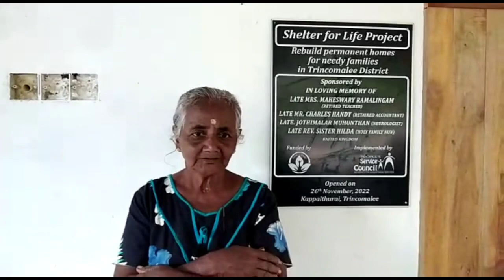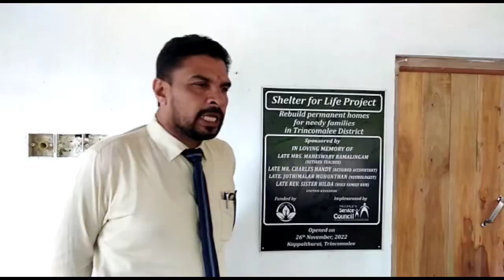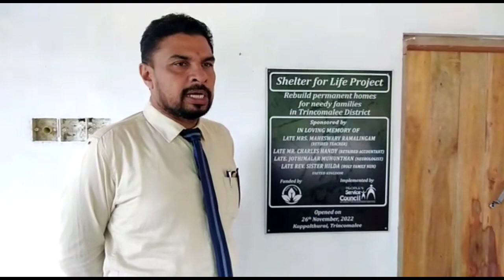Vanni Hope - PSC Shelter For Life Project ( House) Uthayakumari Kappalthurai Trincomalee Dist Jan23